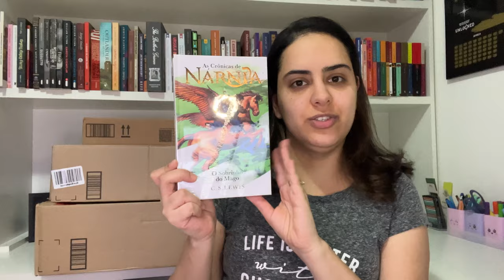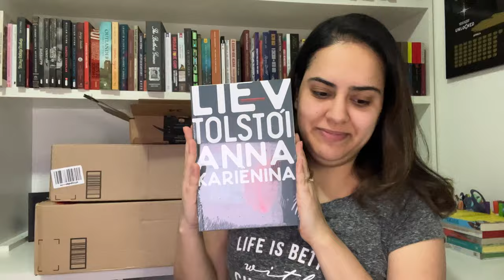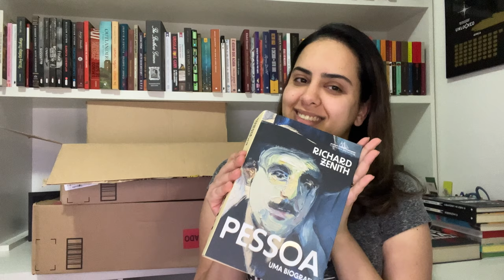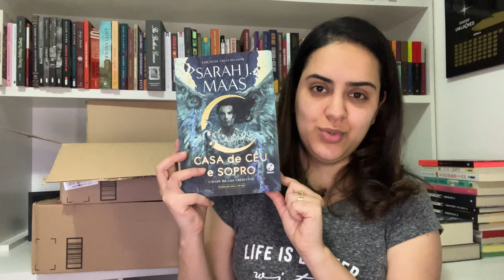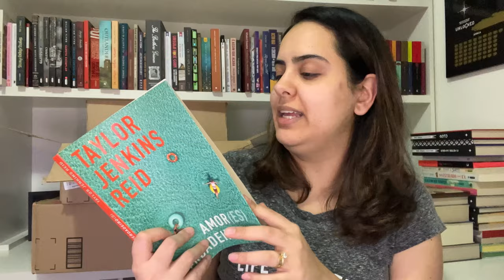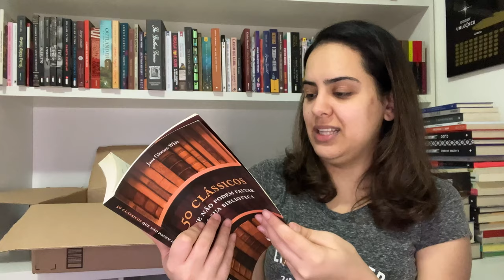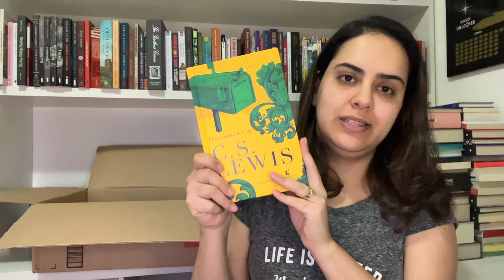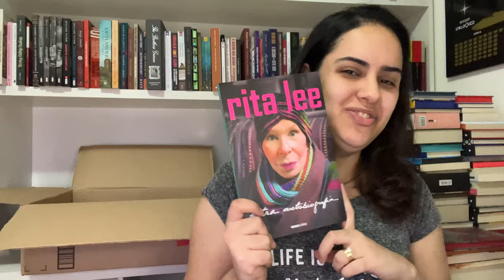UNBOXING de aniversário - o MAIOR do canal | Zerando a wishlist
A retomada do canal tinha que ser com o vídeo mais aguardado do canal pelas pessoas lá do Telegram: o unboxing de aniversário com todos os livros que eu ganhei de presente do meu marido. Resumindo: Zerei a wishlist!